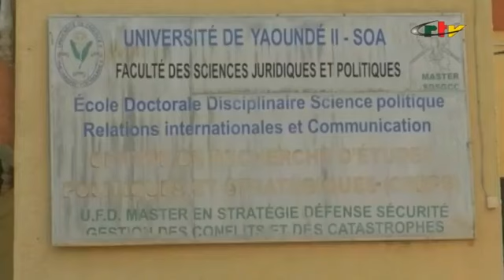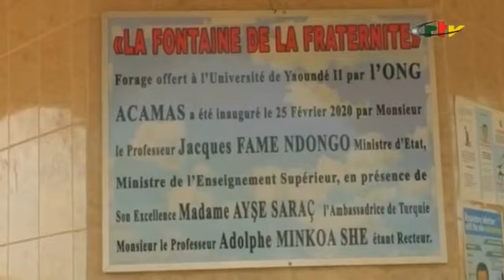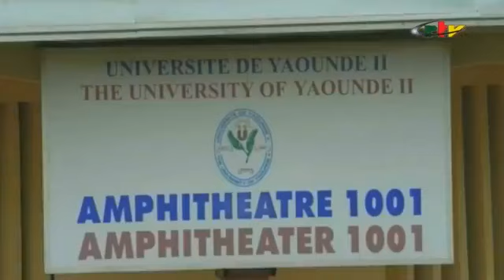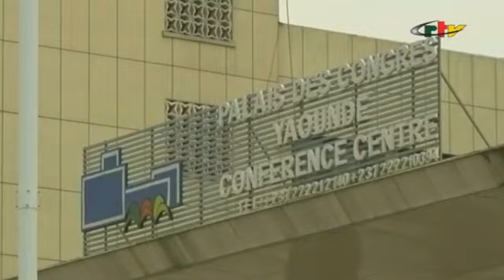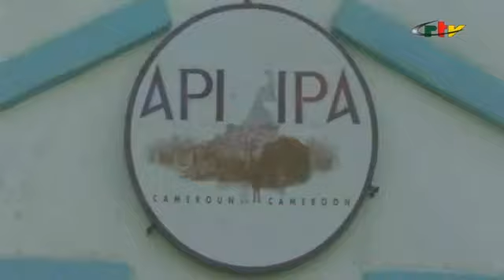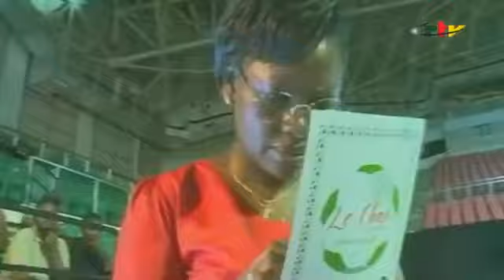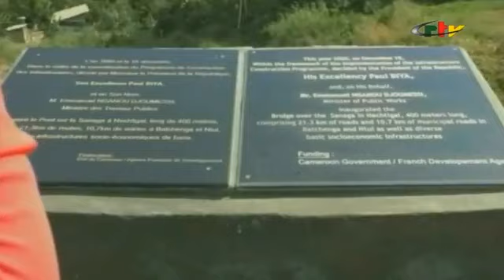Actualités Hebdo: Pr. Adolphe MINKOA SHE, Recteur Université Yaoundé 2